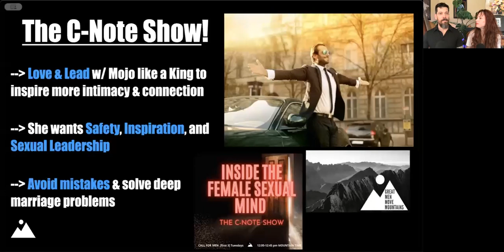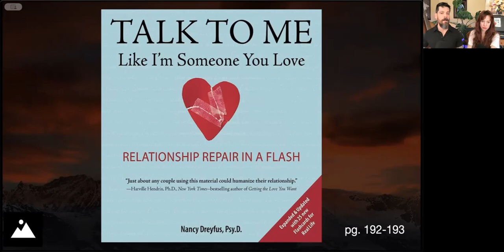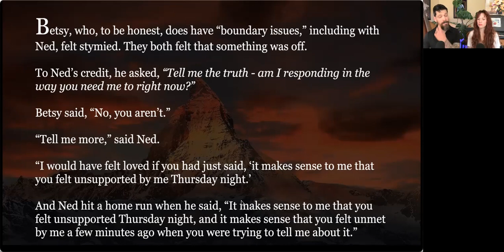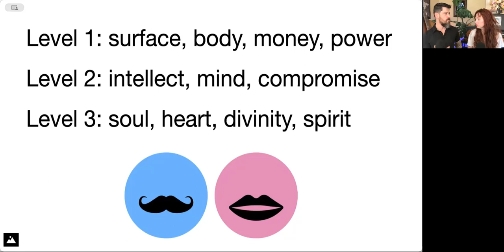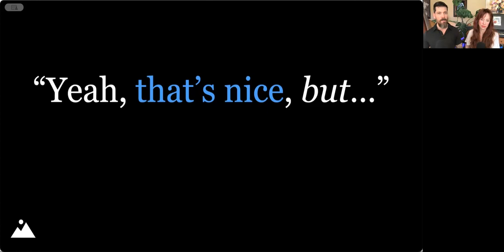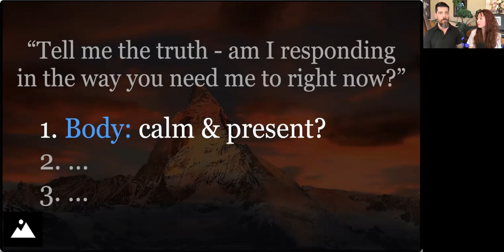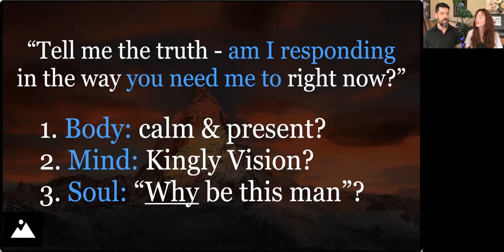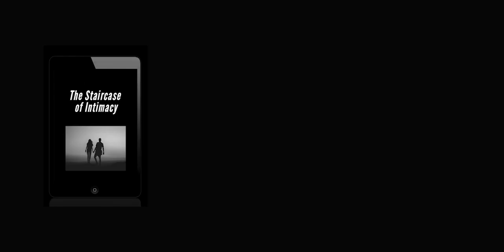Stop Trying To Fix Her - SAY THIS INSTEAD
Women want men who can deeply see, hear, and understand them, beyond just fixing problems; men must evolve beyond reactive "caveman" urges to patiently invite feminine intimacy through mindful presence.